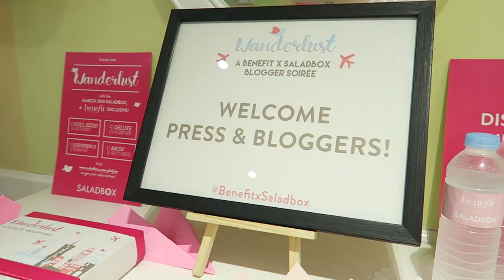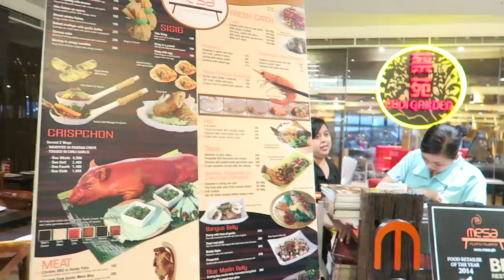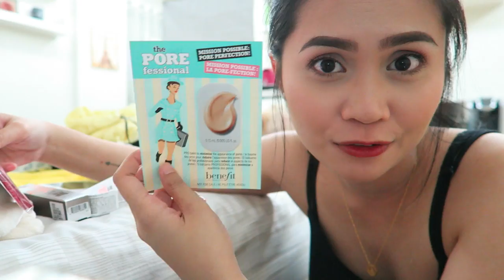VLOG#19: Blogger Soiree & Malling | Anna Cay ♥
They have an ENTER TO WIN contest where you can win a full-sized Benefit They're Real! Tinted Lash Primer. Here is the link to Saladbox's YouTube channel

My sister's online shop (Morphe, Colourpop, NYX, LA Girl & Real Techniques):
'Starmaine Cay' on Facebook
'@starmaineshop' on Instagram
'Starmaine Shop' on Shopee App

For my necklaces:
'The Love Shop' on Facebook
@theloveshop012 on Instagram

Camera used to film: Canon Powershot G7x

XOXO, Anna 💋